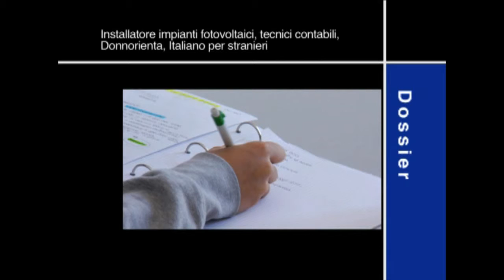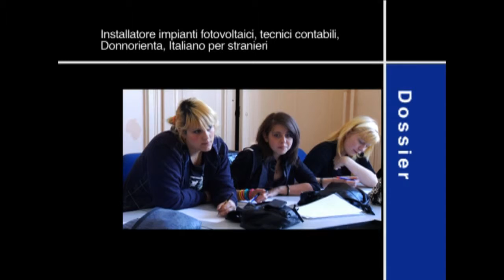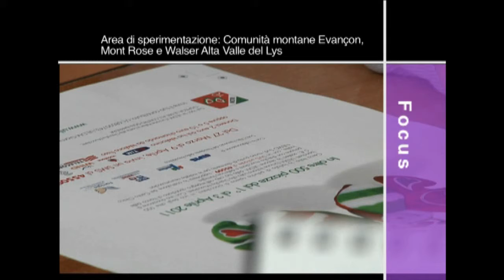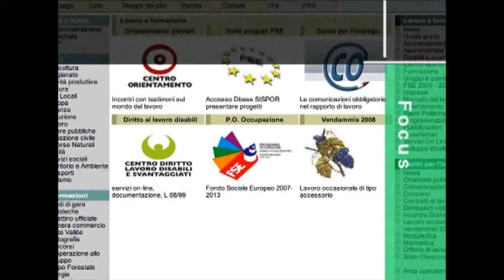21 settembre 2011 - Obiettivo lavoro news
Obiettivo lavoro news